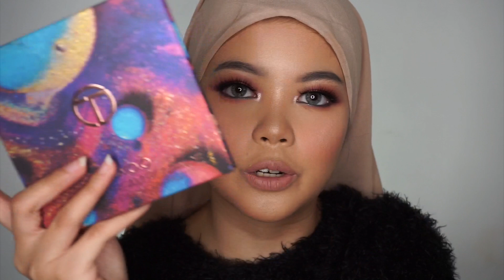O.Two.O Stellar Dream Romance Palette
janji,ini terakhir.